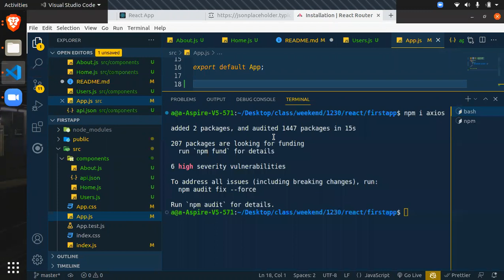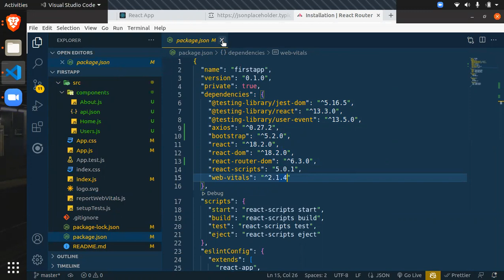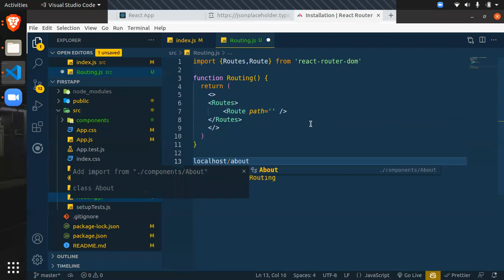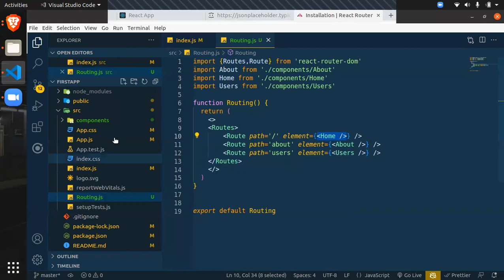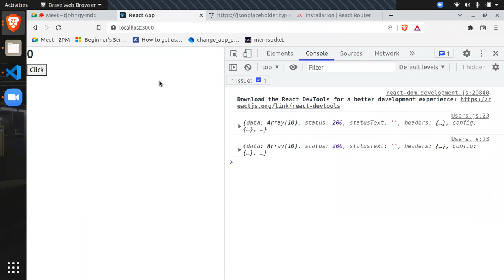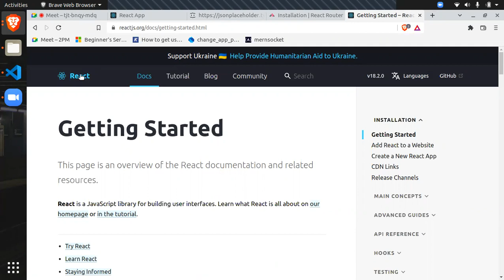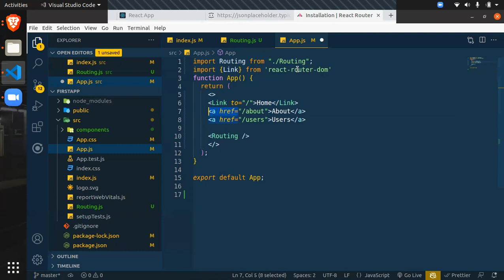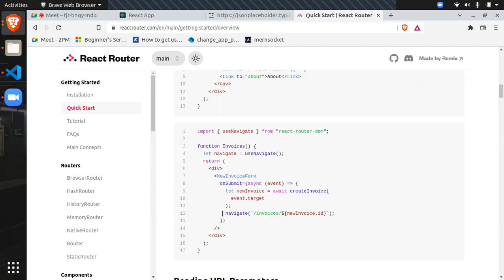How To Use React Router Dom v6 In Hindi || CSRIT India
How To Use React Router Dom v6 In Hindi

Learn React Router v6 In Less Than 15 Minutes

Why CSRIT?

Live Training
Certification
Live Projects
Job Assistance